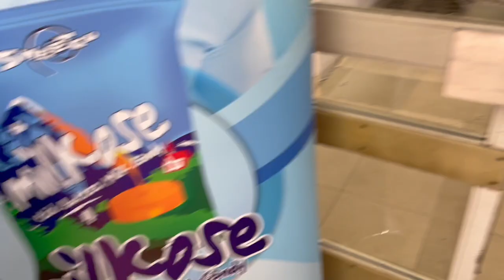BTS | We made the best stir fry noodles | Day in the life vlog #04 | LagosLiving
a dive into the behind the scenes of creating content for brands, half the time we are joking and banting but we sure get the work done.